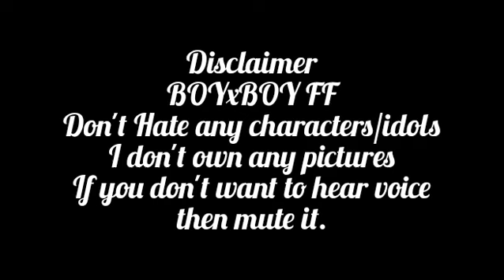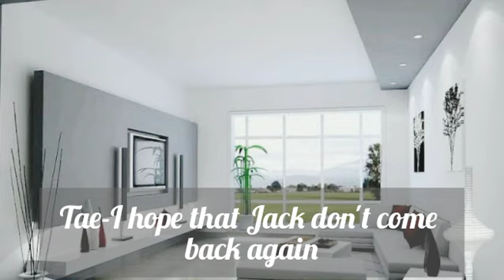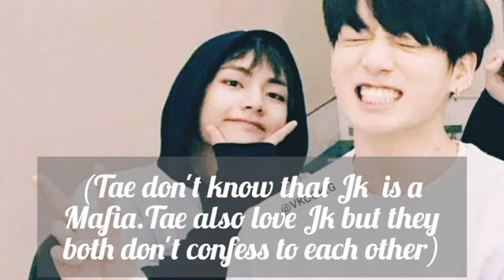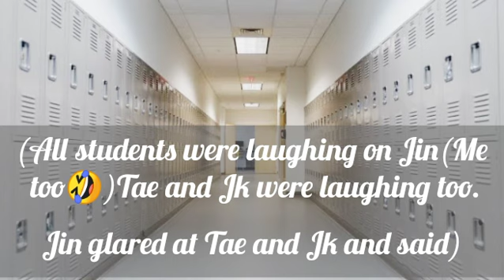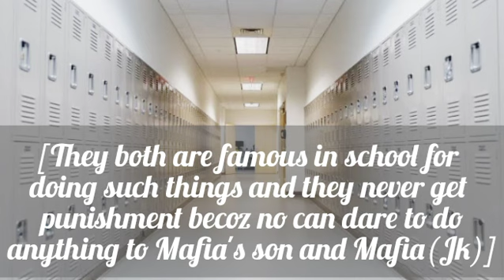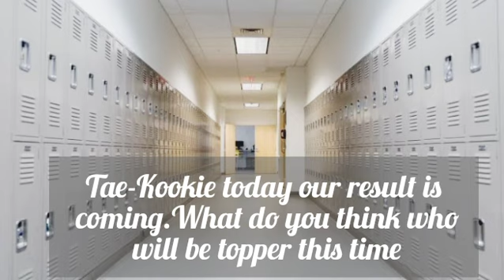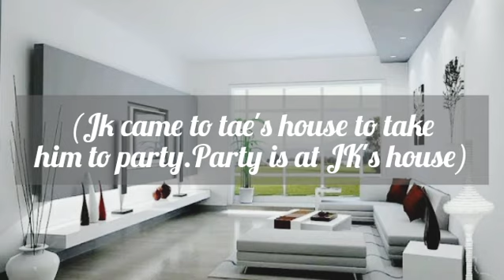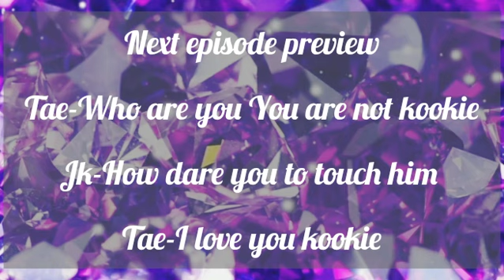Mafia's Babyboy🔞 Part-2||TAEKOOK FF ||Top kook bottom tae